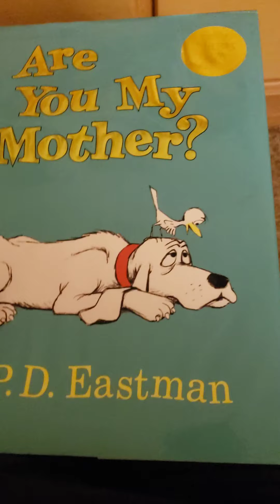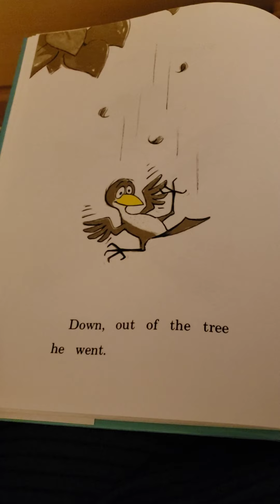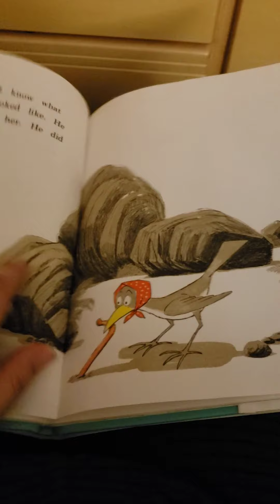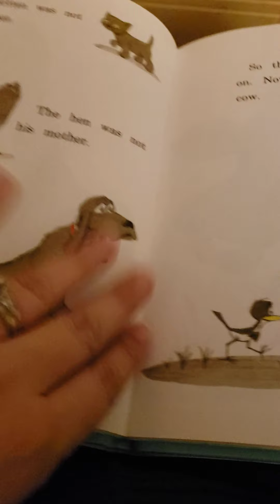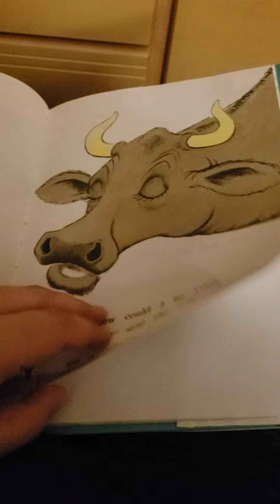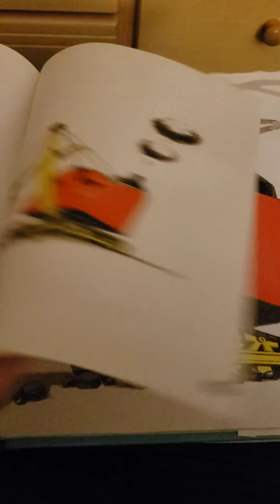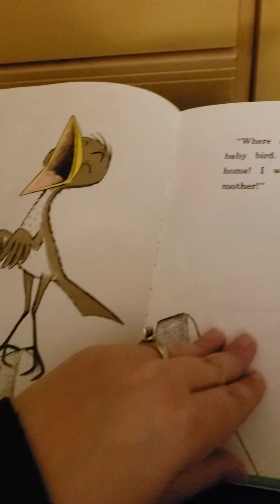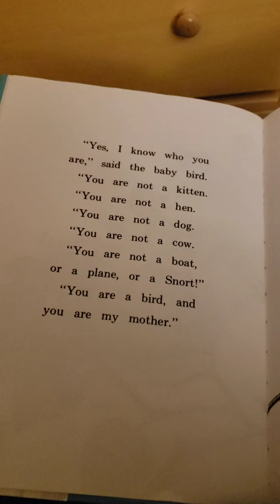Mrs. Bishop's rendition of "Are You My Mother?"